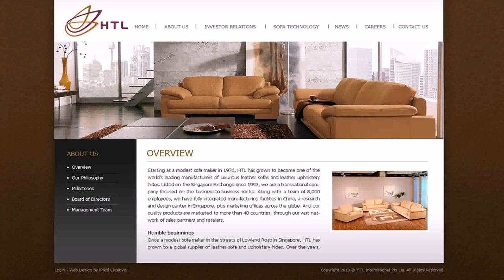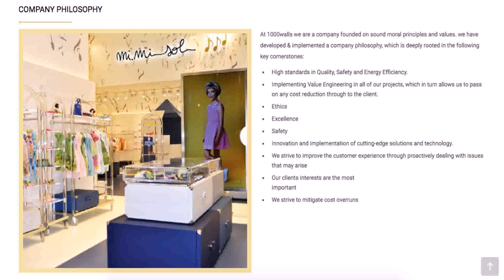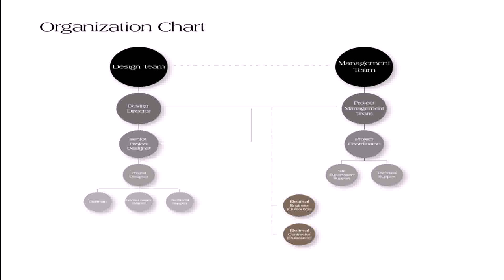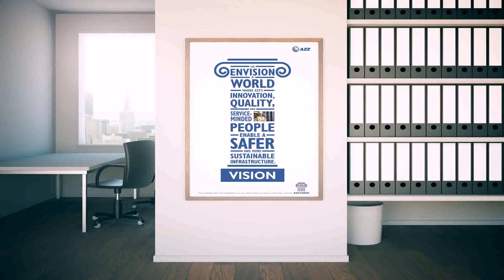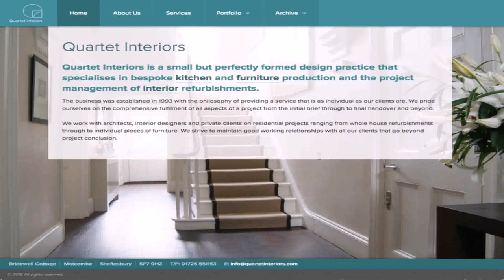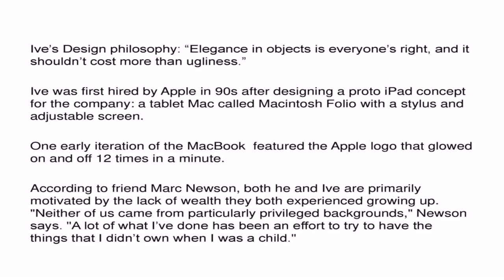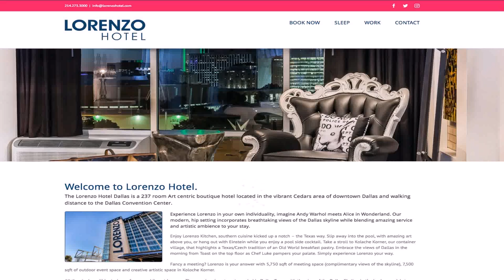Interior Design Company Philosophy - DaddyGif.com (see description)